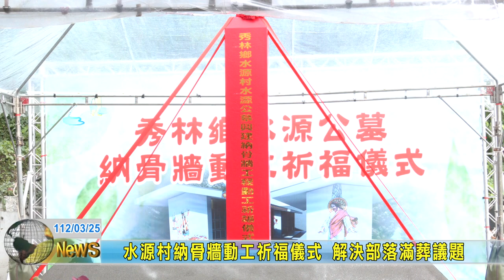20230325 03 水源村納骨牆動工祈福儀式 解決部落滿葬議題